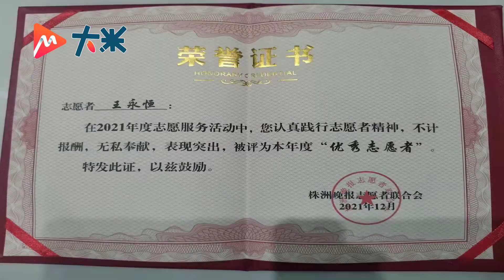儿子被救后他当10年志愿者救33人